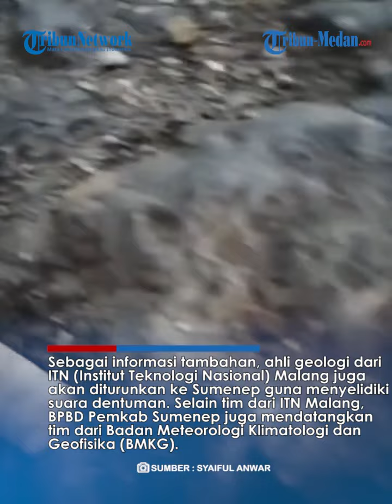BMKG Buka Suara Soal Suara Dentuman Misterius di Sumenep: Kita Imbau Warga Tetap Tenang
TRIBUN-MEDAN.COM - Kepala Badan Meteorologi, Klimatologi, dan Geofisika (BMKG) Kalianget Sumenep, Jawa Timur, Usman Holid buka suara soal dentuman misterius di Sumenep.

Sebagai informasi awal, suara dentuman misterius yang terdengar di Dusun Tengah, Desa Moncek Tengah, Kecamatan Lenteng, Sumenep pada (12/8/2023).

Ketika dihubungi Kompas.com, Usman mengatakan bahwa fenomena dentuman misterius tersebut baru terjadi pertaman kali di Sumenep.

"Setahu saya baru kali ini ada fenomena (dentuman misterius) seperti itu," kata Usman saat dihubungi Kompas.com, Sabtu (12/8/2023).

Sejak suara dentuman misterius itu bikin geger warga sekitar, pihaknya langsung berkoordinasi dengan bagian geofisika.

Hal itu digunakan, guna mengetahui apa penyebab atau dimana sumber dentuman berasal.

Namun, ia tak bisa menarik kesimpulan lebih jauh lantaran diperlukan penelitian lebih dalam.

"Sumber atau penyebab belum diketahui teman-teman geofisika juga masih perlu melakukan survei dulu," tuturnya.

Tak hanya buka suara soal fenomena, ia pun mengimbau warga sekitar untuk tenang dan tak mendengarkan berita yang masih simpang siur.

Hingga, ditemukannya penyebab atau sumber dari dentuman misterius tersebut.

Sebagai informasi tambahan, ahli geologi dari ITN (Institut Teknologi Nasional) Malang juga akan diturunkan ke Sumenep guna menyelidiki suara dentuman.

Selain tim dari ITN Malang, BPBD Pemkab Sumenep juga mendatangkan tim dari Badan Meteorologi Klimatologi dan Geofisika (BMKG).

"Malam ini tim dari ITN yang kami undang berangkat dari Malang," kata Kepala Pelaksana (Kalaksa) Badan Penanggulangan Bencana Daerah (BPBD) Sumenep, Wahyu Kurniawan Pribadi, Minggu (13/8/2023). (*)